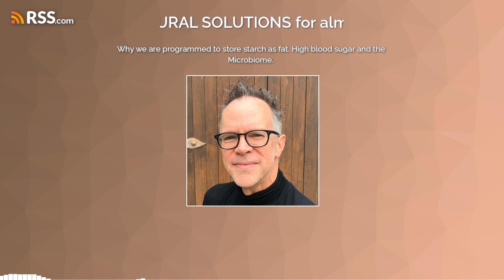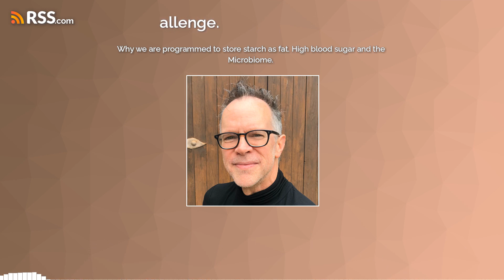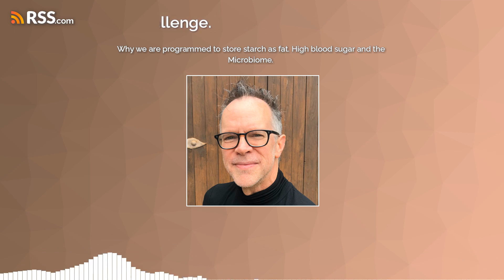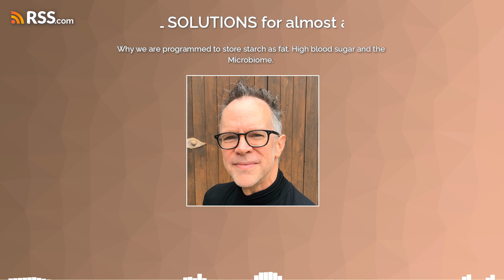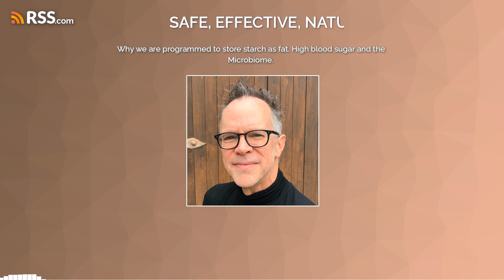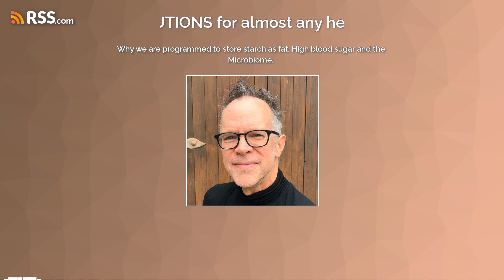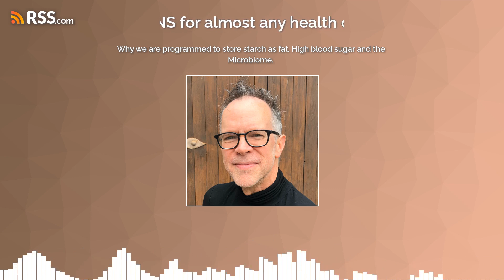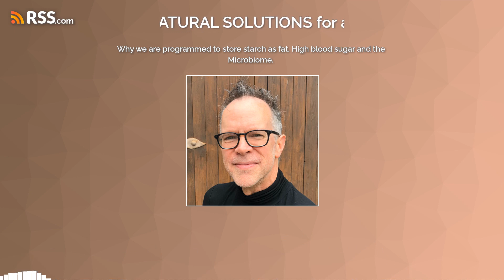Why we are programmed to store starch as fat. High blood sugar and the Microbiome.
How to reduce your risk of rheumatoid arthritis, multiple sclerosis, many cancers, heart disease, Alzheimer’s, Parkinson’s, anxiety and depression with one simple change in your diet.
This show aired Friday January 19th on KDAR 98.3 FM